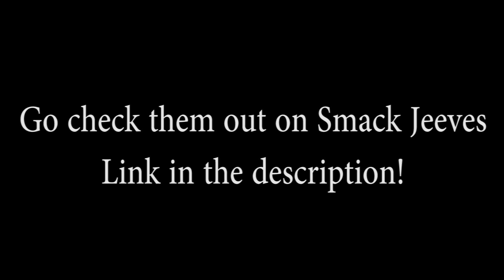Put It Back | Overwatch Comic Voiceover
A quick Overwatch Comic voiceover I did featuring Winston and Junkrat. Winston has got to stop messing with Junkrat's equipment!

If you want to help support the site so I can continue to buy you entertainment, please see it in your heart to donate, so I can!